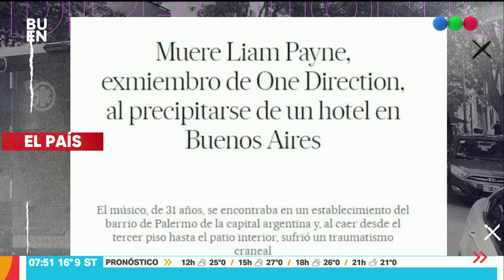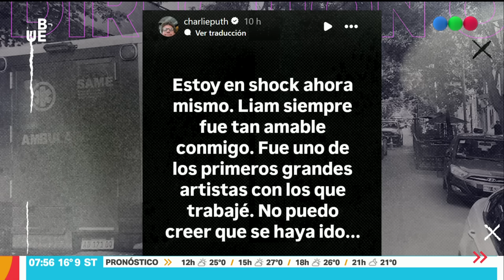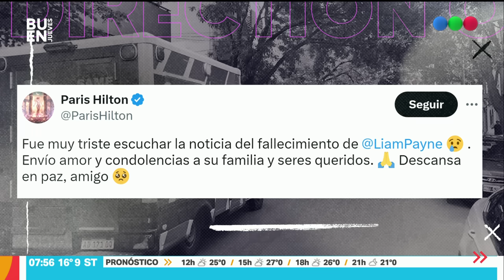BRINDARON los primeros RESULTADOS del PERITAJE de LIAM PAYNE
Durante la tarde de ayer se conocieron imágenes del estado deplorable en el que se encontraba el cuarto de hotel del cantante Liam Payne.
En la habitación hallaron un televisor roto, restos de basura, papel aluminio quemado, velas, restos de polvo blanco sin identificar, fármacos, copas de champaña a medio tomar y pedazos de lata quemados.
Además, confirmaron que había cocaína, un blister de clonazepam y pastillas energizantes.

▶️▶️▶️▶️ ADEMÁS:

▸▸Mirá las noticias del día en video:    • FlashChat - noticias de hoy

❃❃ Los mejores videos del clima, la naturaleza y el medio ambiente, en FUERZA NATURAL    • Fuerza Natural

▶️ Lo más copado de tecnología y gaming, en FLASHTECH ➠ • FlashTech - tecnología, juegos, apps...

▶️ Los videos más impactantes registrados por cámaras de seguridad, en REC → • Registrado en Cámara

▸ Lo más destacado de Telefe Noticias en vivo ➤    • CHOFER de MICRO BORRACHO en un VIAJE ...

⫸ Nos vemos también en Twitter   / telefenoticias
⫸ Y en Instagram   / telefenoticias